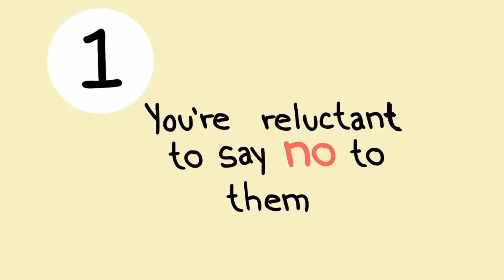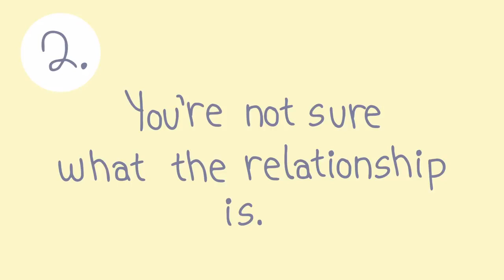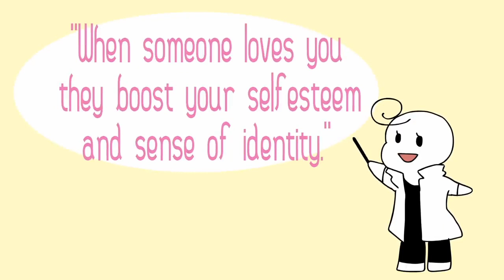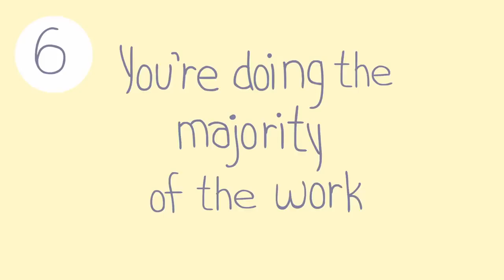6 Signs Your Partner Is Using You - by Psych2Go | FamilyAspect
6 Signs Your Partner Is Using You
This is a very sensitive topic, and we hesitated a while before releasing it, but we feel it's so important. And sometimes, facing the truth is what allows us to take the right action. If you're someone wondering if someone is using you, then this video might be for you. Signs he or she could be using you could include manipulation tactics like: 1) Making it hard for you to say no 2) Using excuses to avoid promises or 3)Being a different person in public vs private time. You never truly know the early signs of a toxic relationship